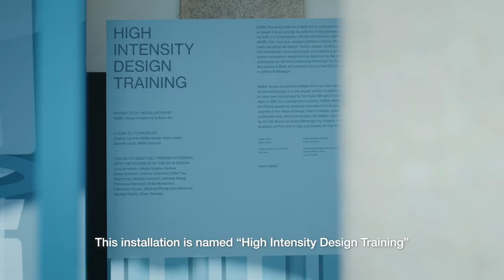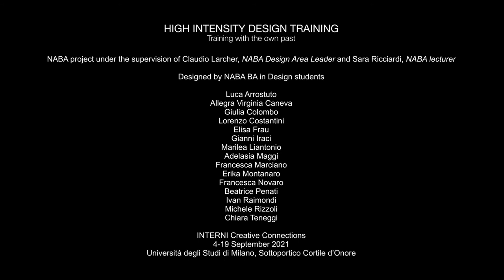NABAxINTERNI Creative Connections @ Milan Design Week 2021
NABA ha partecipato al FuoriSalone 2021, durante la Design Week, nell’ambito della mostra-evento INTERNI Creative Connections che si terrà dal 4 al 19 settembre presso la Ca’ Granda dell’Università degli Studi di Milano. La mostra, una celebrazione del 30° anniversario del FuoriSalone, ideato nel 1990 da Gilda Bojardi, direttrice di INTERNI, nasce con l’intento di attivare e moltiplicare connessioni e relazioni. NABA ha presentato un’installazione in dialogo con lo spazio dell’Università degli Studi di Milano: tra le volte e le colonne si insinua un colonnato altro. Gli studenti del Triennio in Design dell’Accademia,  Luca Arrostuto, Allegra Virginia Caneva, Giulia Colombo, Lorenzo Costantini, Elisa Frau, Gianni Iraci, Marilea Liantonio, Adelasia Maggi, Francesca Marciano, Erika Montanaro, Francesca Novaro, Beatrice Penati, Ivan Raimondi, Michele Rizzoli e Chiara Teneggi, con la supervisione di Claudio Larcher, NABA Design Area Leader, e di Sara Ricciardi, docente NABA, e con il contributo di Manal Abu Monassar, NABA Academic Assistant, hanno progettato “High Intensity Design Training - Fare allenamento con il proprio passato” un'installazione interattiva che recupera l’elemento archetipo dell’architettura dello spazio circostante.
NABA took part to FuoriSalone 2021 within the event-exhibition Interni Creative Connections held from the 4th to the 19th of September at Ca' Granda of the University of Milan, within Design Week 2021. The exhibition is a celebration of the 30th anniversary of FuoriSalone, created in 1990 by Gilda Bojardi, INTERNI’s director, and born to activate and develop connections and relations. NABA presented an installation that dialogues with the spaces of the University of Milan: among vaults and columns insinuates a different colonnade. The students of the Academy’s BA in Design,  Luca Arrostuto, Allegra Virginia Caneva, Giulia Colombo, Lorenzo Costantini, Elisa Frau, Gianni Iraci, Marilea Liantonio, Adelasia Maggi, Francesca Marciano, Erika Montanaro, Francesca Novaro, Beatrice Penati, Ivan Raimondi, Michele Rizzoli, and Chiara Teneggi, under the supervision of Claudio Larcher, NABA Design Area Leader, and Sara Ricciardi, NABA lecturer, and with the contribution of Manal Abu Monassar, NABA Academic Assistant, have designed "High Intensity Design Training - Training with the own past", an interactive installation that reclaims the archetype element of the surrounding architecture.